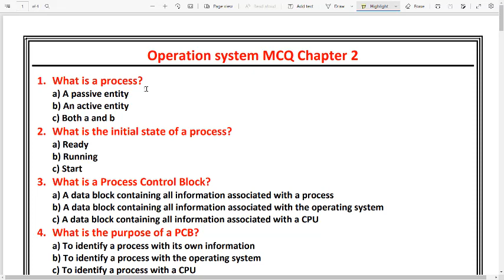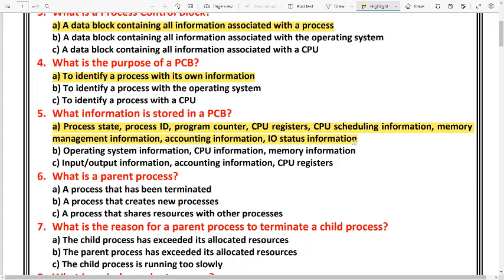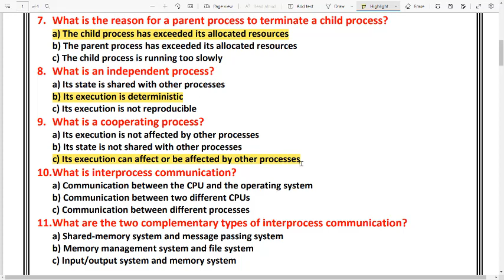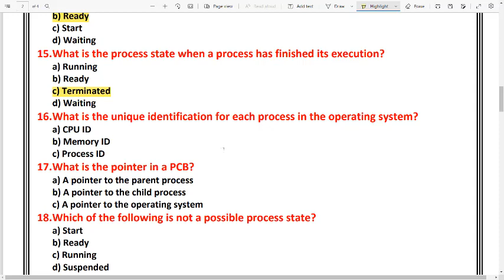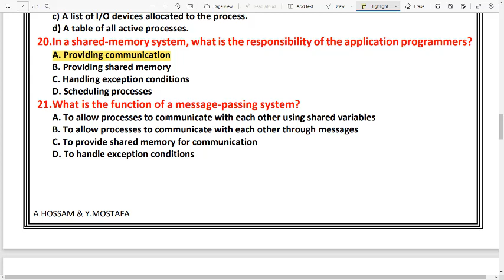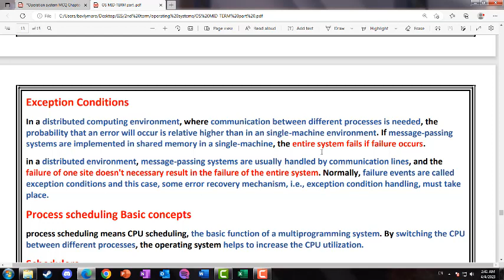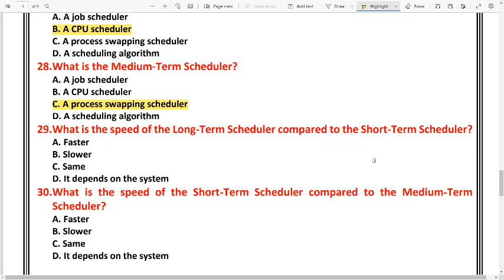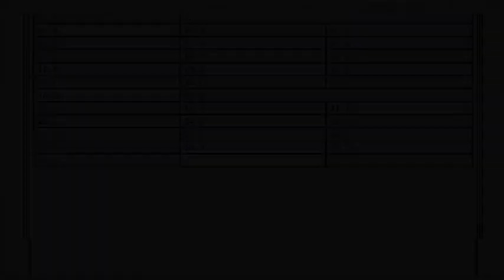OS: Ch.2 MCQ